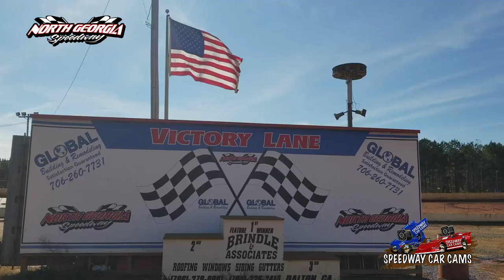J4 Colten Jackson - Winner - Sportsman - 11-11-17 North Georgia Speedway - In Car Camera